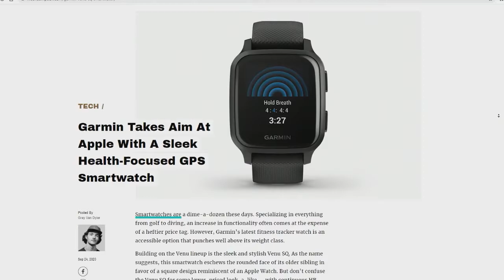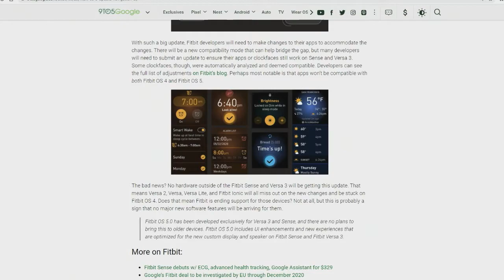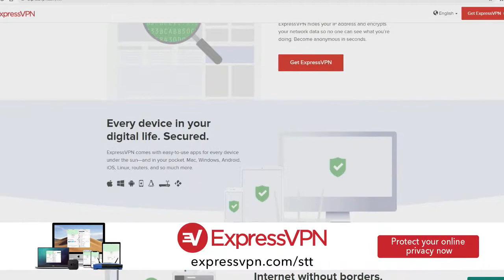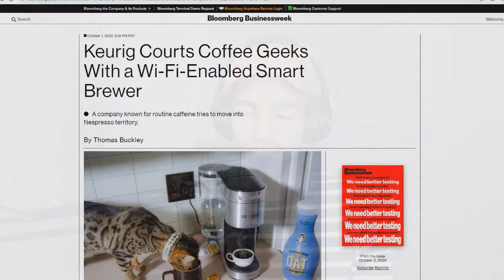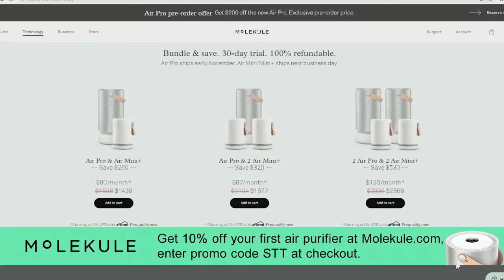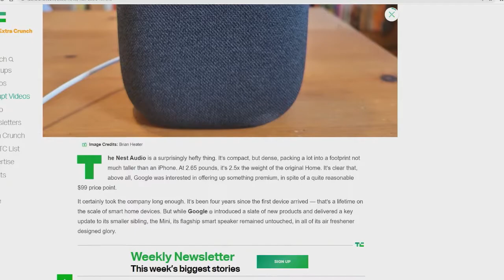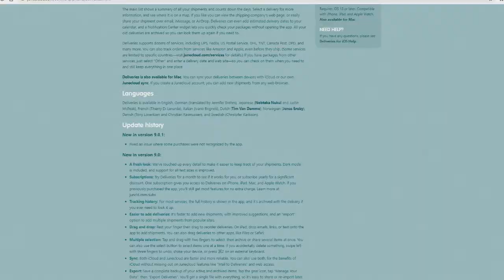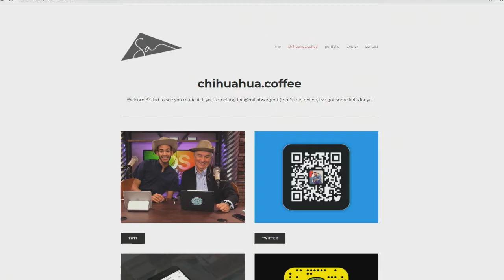Nest Audio Aesthetics - Garmin & Fitbit Watches, Keurig With WiFi, the Google Hardware Event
Matthew and Mikah talk about new watches from Garmin, Fitbit, Withings, and Xiaomi. Matthew listens to Mikah complain about Keurig and its new WiFi-enabled coffee maker. The two discuss Google's latest hardware event.

• SMARTWATCHES
• Garmin Takes Aim At Apple With A Sleek Health-Focused GPS Smartwatch | Hiconsumption
• The Withings ScanWatch knows when you’re sleeping and when you’re awake, but not why | The Verge
• The Fitbit Sense is a classic case of trying too hard to beat Apple | Macworld
• Fitbit OS 5.0 brings UI and navigation updates to Sense | 9to5Google
• Xiaomi says its new smartwatch only needs to charge twice a month | Engadget

• SMART TECH
• LiftMaster's smart garage opener would ruin Ferris Bueller's day off | CNET
• When coffee makers are demanding a ransom, you know IoT is screwed | Ars Technica
• Roku moves further beyond hardware with its new mobile app | Protocol
• Roku introduces a new Ultra player, a 2-in-1 ‘Streambar,’ and a new OS with support for AirPlay 2 | TechCrunch

• GOOGLE'S HARDWARE EVENT
• Google introduces new phones, Google TV, smart speaker, and Chromecast | USA Today
• Google's 'hold for me' feature makes the digital assistant wait on your calls | Mashable
• Nest Audio: Google's newest smart speaker is replacing the original Google Home | CNET